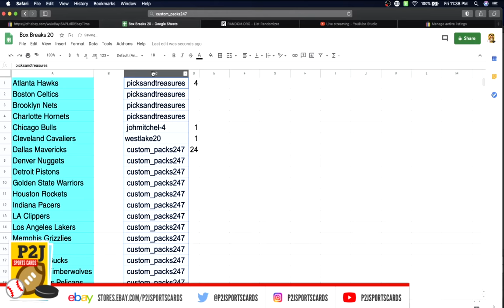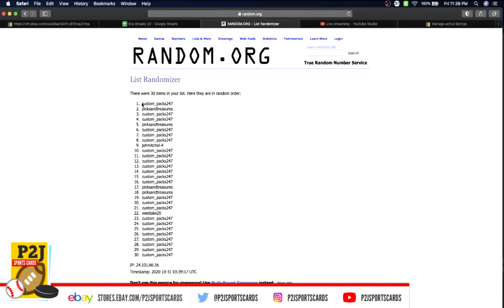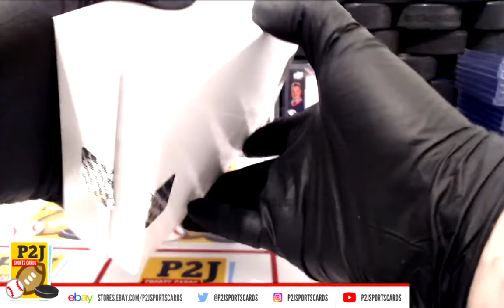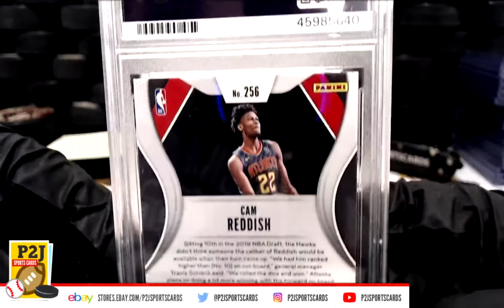Break #3713 2019/20 Hit Parade THE ROOKIES Graded Prizm Basketball Card Box Break P2J Sports Cards